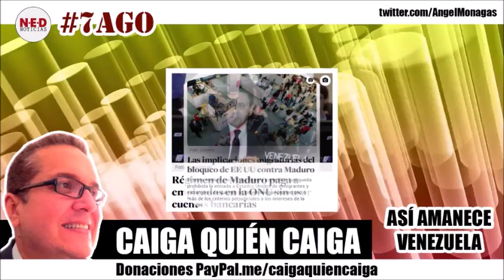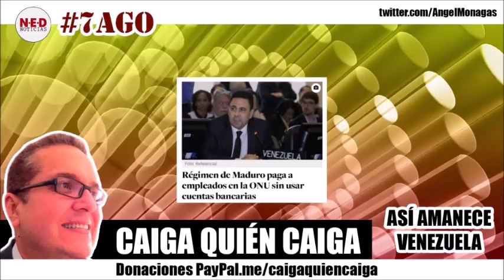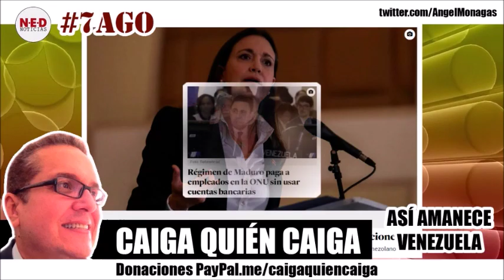"...SALIDA NEGOCIADA DE MADURO" EN ASÍ AMANECE VENEZUELA HOY MIÉRCOLES 7Ago Ángel Monagas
o directamente en la pagina Diferido por los canales youtube: Noticias Entrevistas y Deportes y Caigaquiencaigacqctv. A las 7:30 hora Miami y Hora Venezuela
• Skype: anmon122
NOTA: El material utilizado para la edición de este video, tanto audio como imagen, tiene el previo consentimiento de uso de su autor.